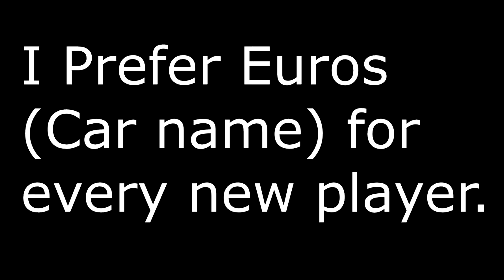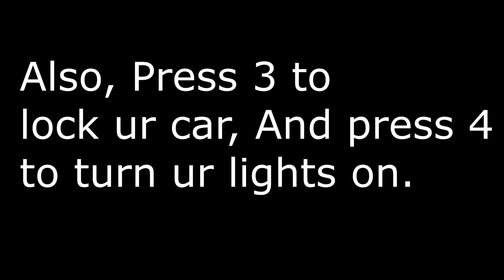How to buy a car.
That's how you can buy a car in Full Theft Auto.